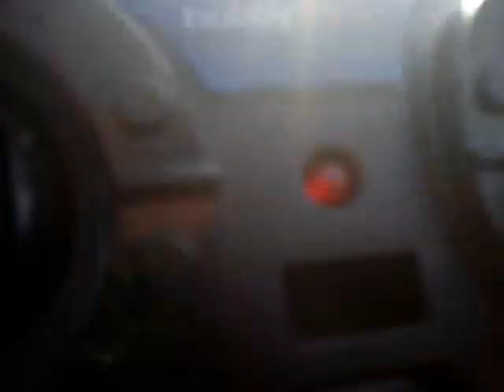Hobbyzone Champ with wing slats and fences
Hobbyzone Champ with DIY depron wing slats and fences, trying to make it fly slower, but a bit of wind makes it faster than it should and quite difficult to control.